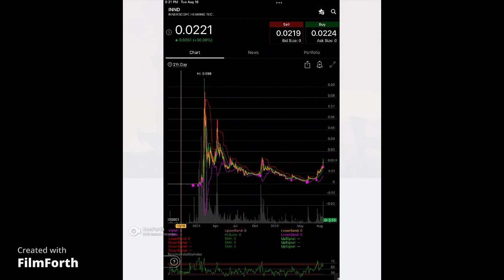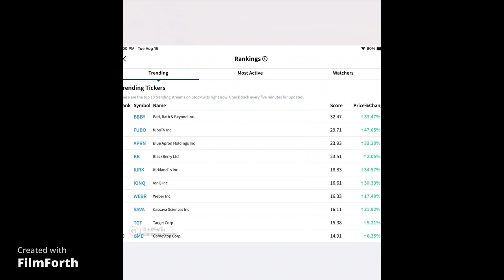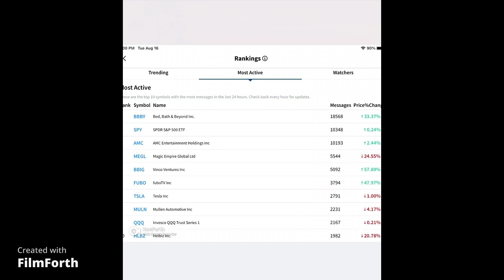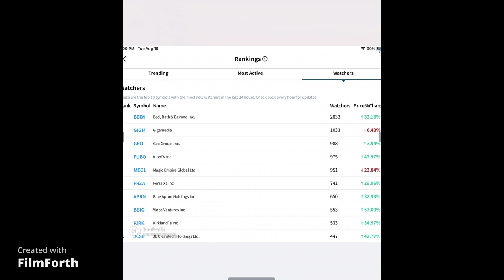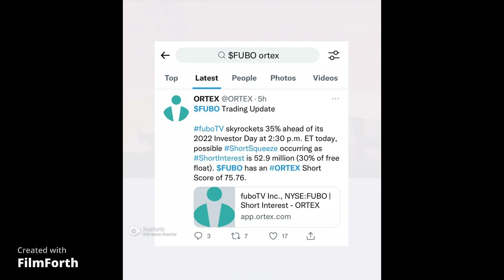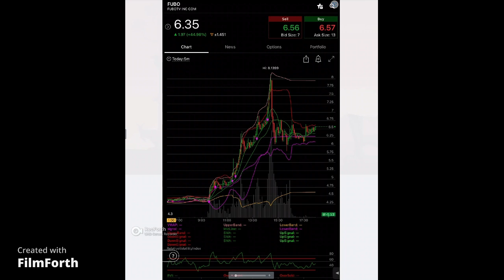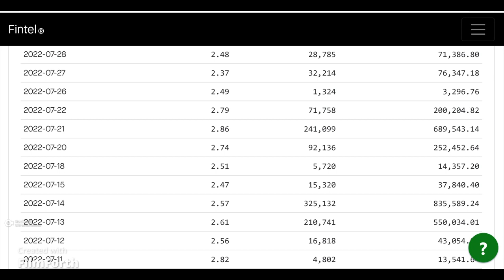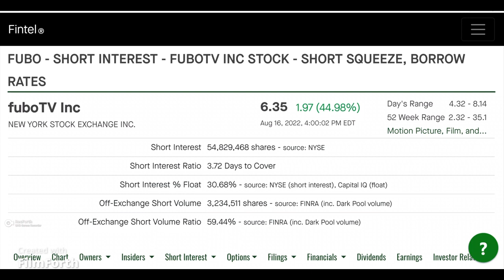$FUBO Short Squeeze